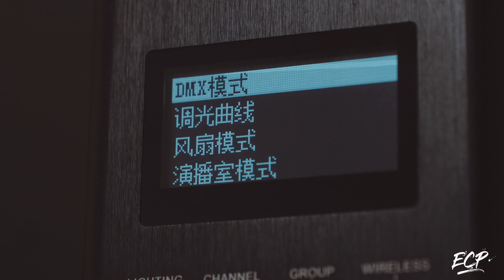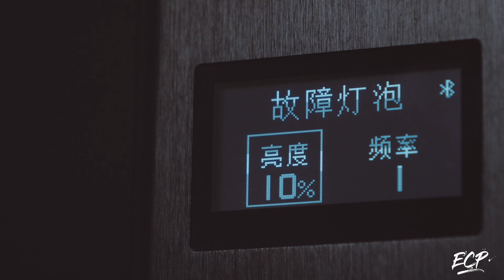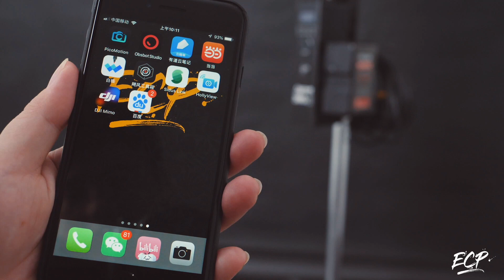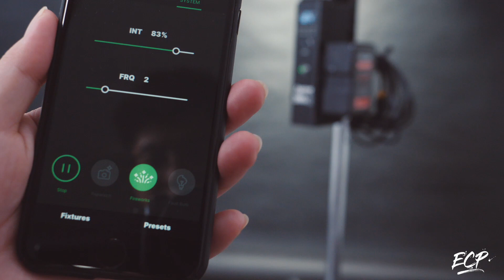爱图仕 300D II 绝对能让你兴奋的一盏灯！！！【评测】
Easy 简单 Creative 创意 Photo 摄影
大家有没有这样的一种感觉
就你在用一盏灯的时候会发自内心的喜欢
所以我今天就兴奋的告诉大家
我拥有了世界上最好的一盏灯